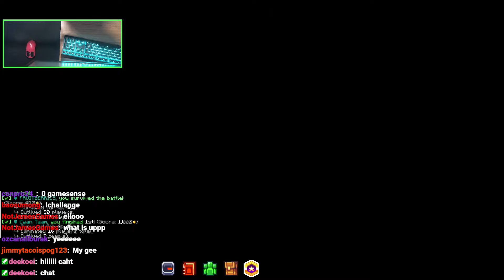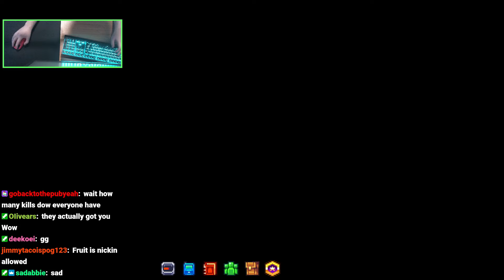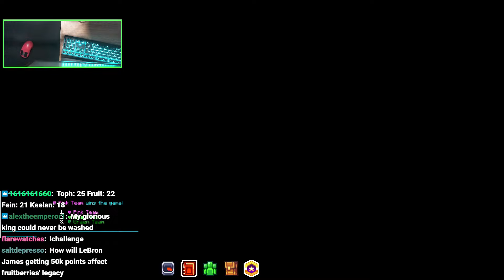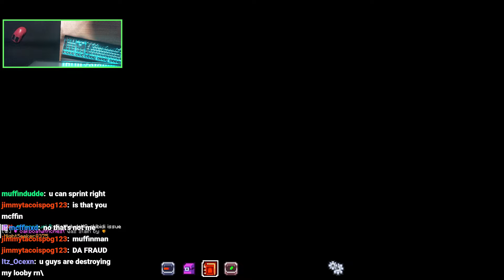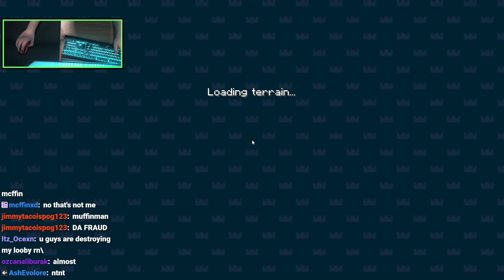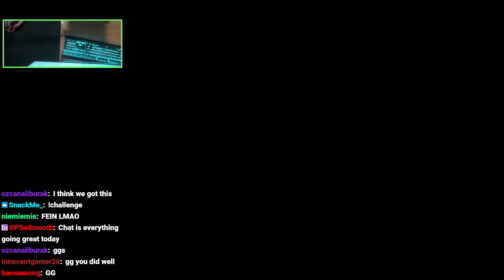Fruitberries MCCI 100 Kill Race (with Feinberg, Kaelan, Toph033) VOD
to all the people who want the VOD i gotchu (March 24)

credits to Toph033 for the challenge and the thumbnail, if you want to see the kill tally watch his VOD